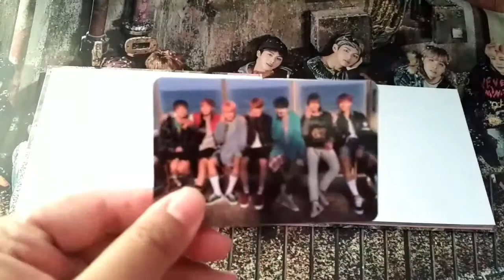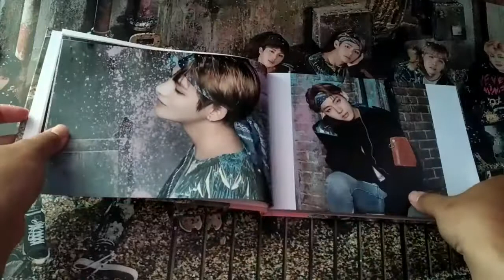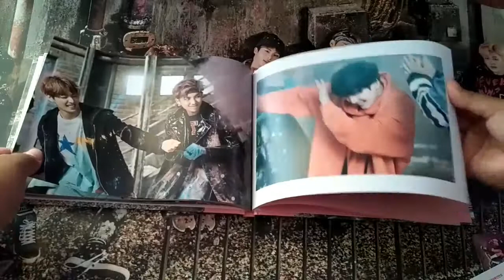BTS - YNWA ( You Never Walk Alone ) Unboxing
BTS - YNWA ( You Never Walk Alone ) Pink Version Unboxing